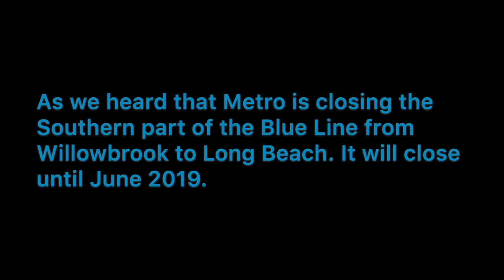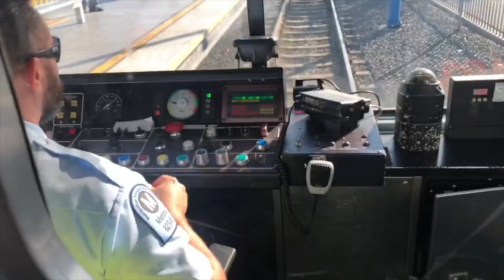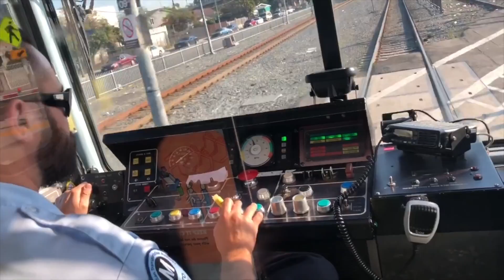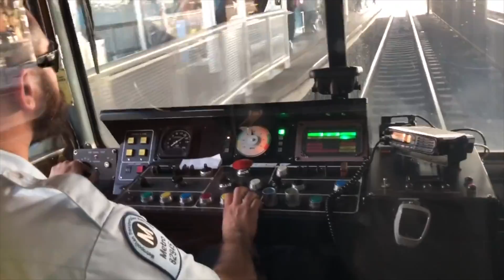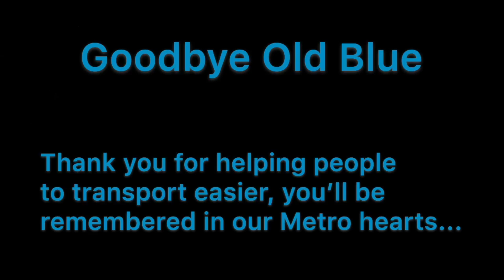"Goodbye Old Blue Line" (rememberance video)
This video is about the final months of the old Blue Line after P865 retirement.